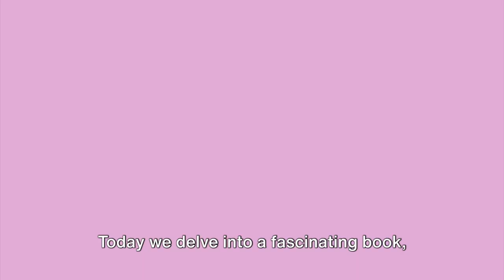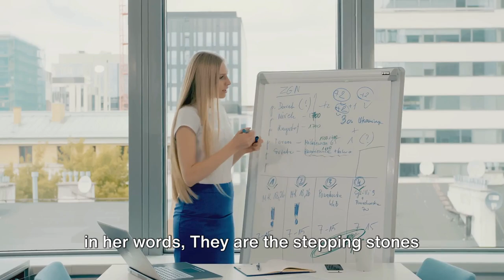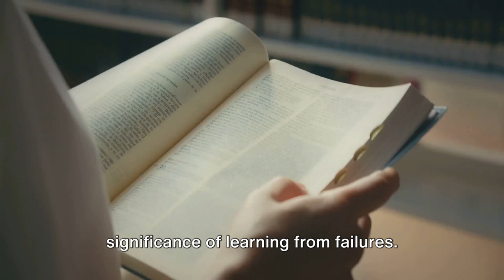Key Lessons from Nasty Gal's Founder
Dive into the transformative journey of Sophia Amoruso, the resilient founder of Nasty Gal, and unlock your true potential! 🌟 In this engaging video, we unfold the life lessons and success strategies from the GirlBoss herself, revealing how overcoming obstacles and relentless perseverance can lead to achieving your goals. Whether you're aspiring to climb the entrepreneurial ladder or seeking personal growth, Sophia's story is a beacon of motivation.

Here's what you'll discover:
1. **The Power of Resilience:** Learn how Sophia's determination and adaptability turned challenges into stepping stones for success.
2. **Unlocking Your True Potential:** Embrace authenticity and creativity as your most valuable assets in both life and business.
3. **Achieving Your Goals:** Sophia's practical advice on staying focused, overcoming setbacks, and continuously pushing boundaries.
4. **Transformative Journey:** From selling vintage clothes on eBay to building a fashion empire, get inspired by the ups and downs of Sophia's path to success.

Sophia Amorous’s journey is not just about building a thriving business; it’s a testament to the strength of the human spirit, showcasing the importance of personal development, motivational wisdom, and productivity hacks in crafting a life of fulfillment and success.

Together, let's transform challenges into opportunities and dreams into realities.

CHAPTERS:
0:00 - Introduction
1:03 - Nasty Gal Origins
2:39 - Birth of Nasty Gal Brand
4:56 - Nasty Gal Growth Challenges
7:02 - Sophia Amoruso's Insights
9:17 - Summary
10:39 - Outro